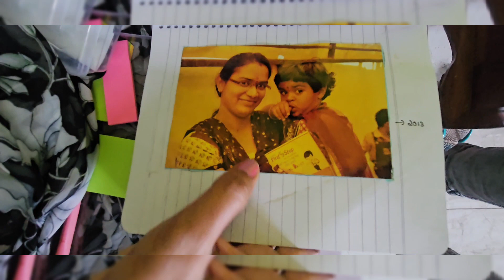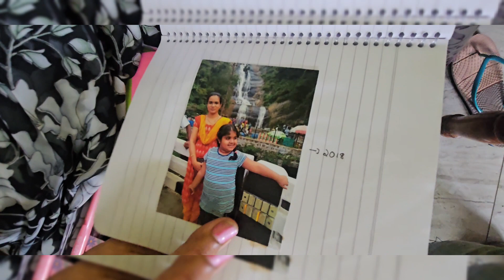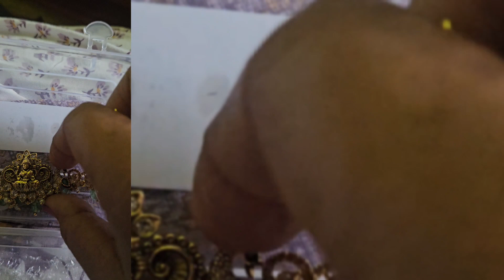ఈ అమ్మ కోసం నా బంగారు తల్లి ఆరాటం|| mothersdaygift|mothersday|| MOTHERSDAYVLOG